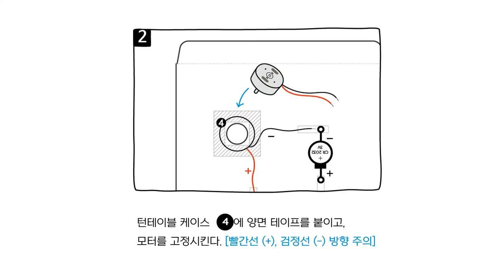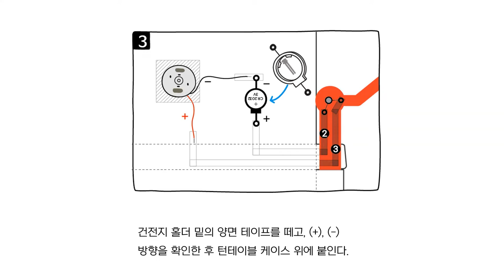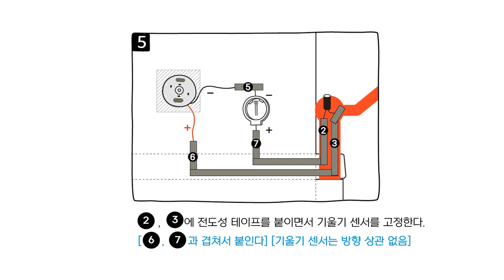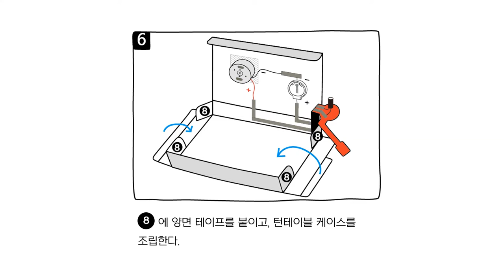[넥슨컴퓨터박물관] 만지작 9탄 - 기울기 만지작 (나만의 턴테이블 만들기)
✅'기울기 만지작'
전기의 흐름과 기울기 센서의 원리를 알아보고 나만의 턴테이블 제작하는 프로그램입니다.

📌 ‘만지작(作)'
무엇인가를 만지작거리는 손의 모습을 모티브로 한 넥슨컴퓨터박물관만의 체험형 교육 프로그램입니다. 우리가 일상에서 자주 접하는 기기들의 구조와 작동 원리를 배우고, 나만의 프로토타입 작품을 만들어볼 수 있습니다.